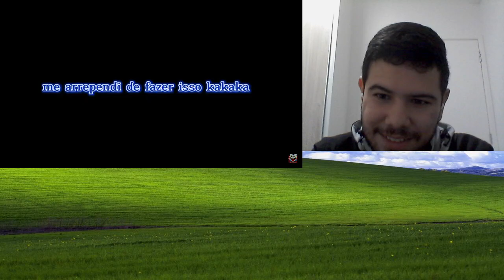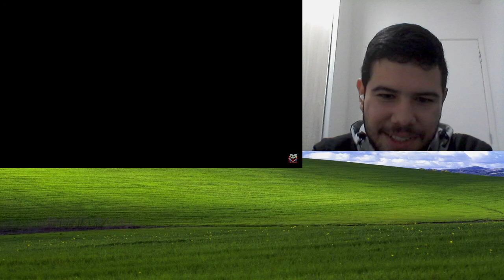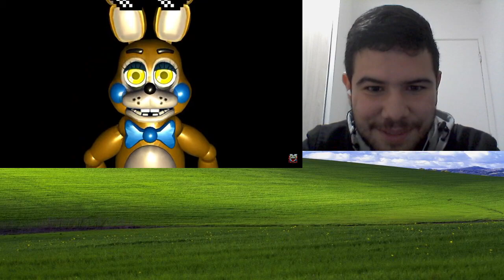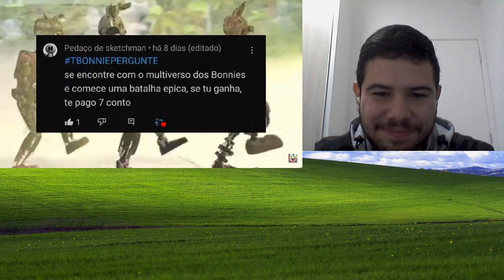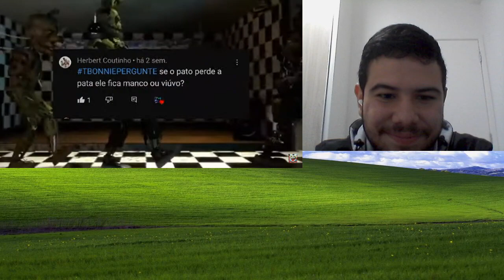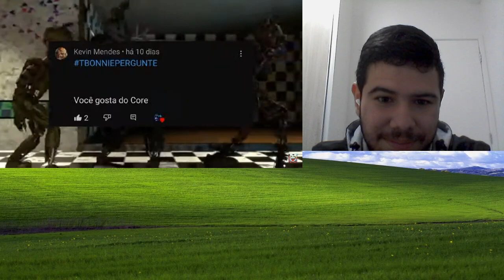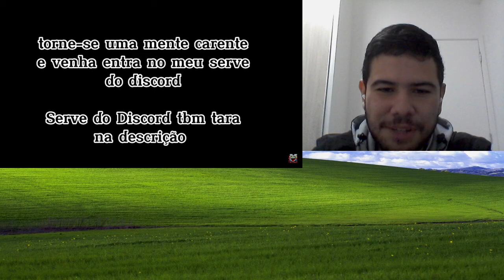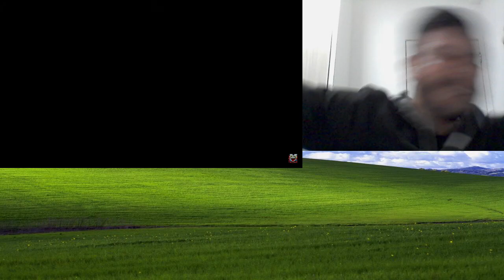Pergunte ao Toy Bonnie ( Parte 5 ) @toybonniedazueirabr092 - React